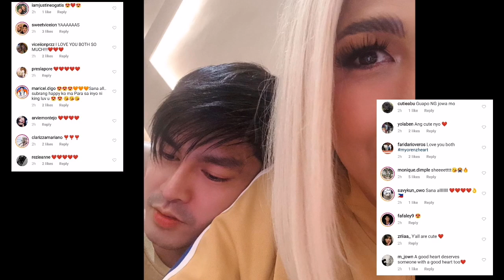ViceIon// Vice Ganda at Ion Perez, Sobrang Clingy Sa It's Showtime Backstage!